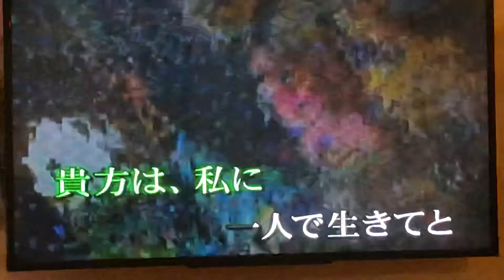王大哥Cover 湘南物語 乙丙町錄影 小絹派對